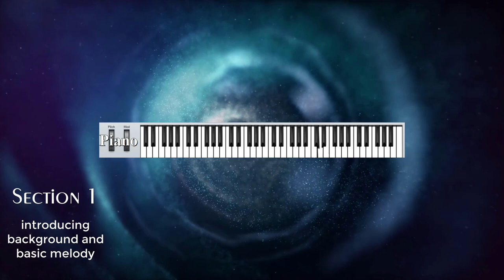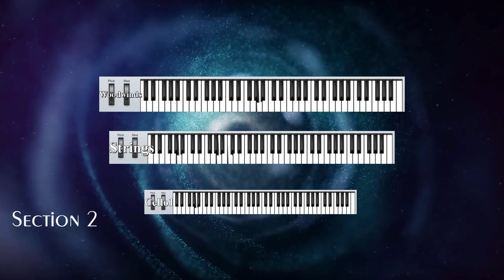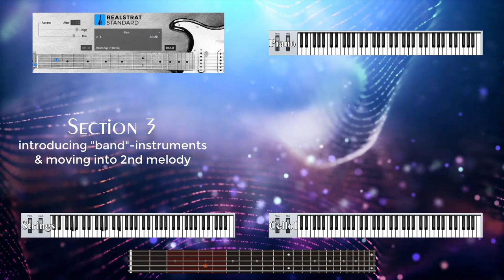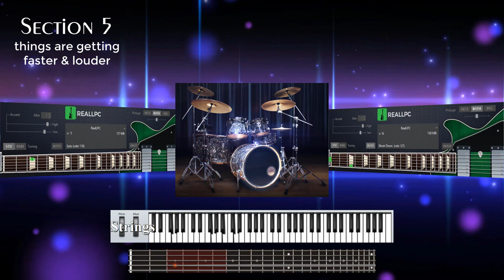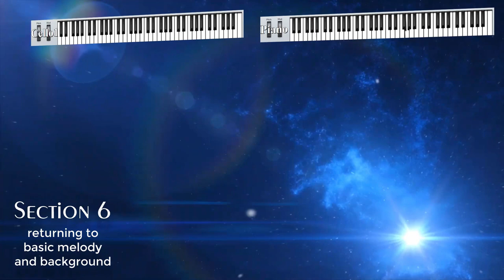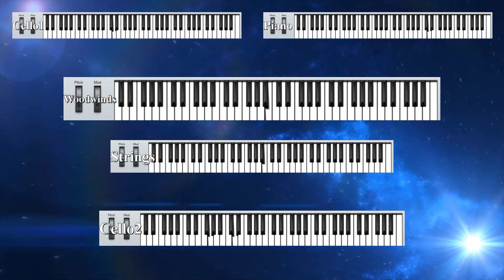TheEagle - Confusing Thoughts Part II (2020 Edition)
Applications used in this project:

Open ModPlug Tracker (song composition & arrangement)
Presonus Studio One (mix & master)

Camtasia Studio (capturing & animation of "instruments")
DaVinci Resolve (background editing, text annotations, intro/outro)